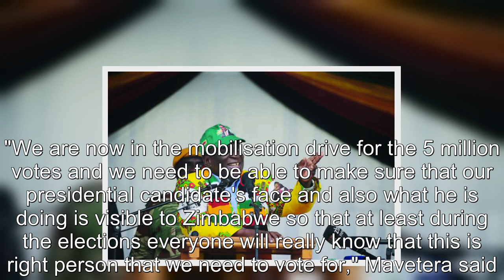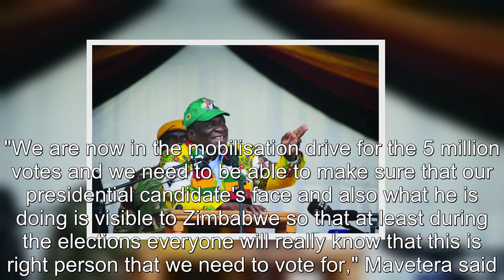Mnangagwa visibility takes centre stage in Mash East